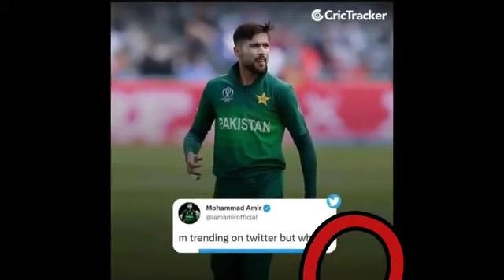Muhammad Amir come back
If you have a suggestion for a future video, then please leave it in the comments below!